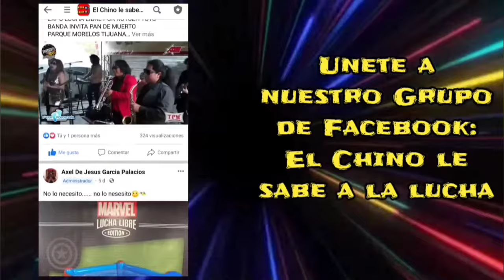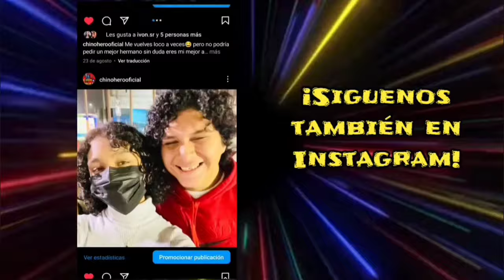Todas las Victorias y Derrotas en Apuestas del Hijo del Pirata Morgan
Un JR maltratado por la Afición, pero rebosante de rudeza y destreza, podrian decir mil cosas de el pero su calidad no puede ponerse en duda y quizas el si se esfuerza podria superar a su padre y convertirse en la joya de su dinastía.